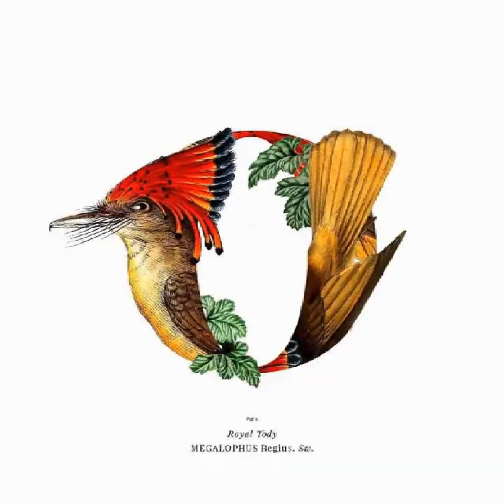Một cõi đi về .Trịnh công sơn. NGỌC BÍCH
Bài hát
Một cõi đi về
Nghệ sĩ
Ngọc Bích
Đĩa nhạc
Nắng hạ
[Merlin] BHMedia Inc. (thay mặt cho Giáng Ngọc Productions) và 1 Hiệp hội bảo vệ quyền âm nhạc